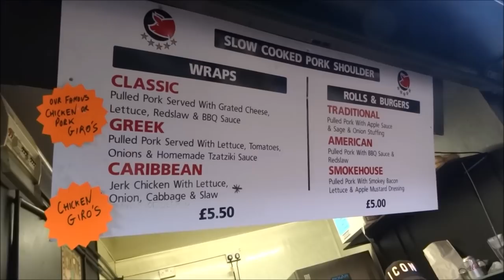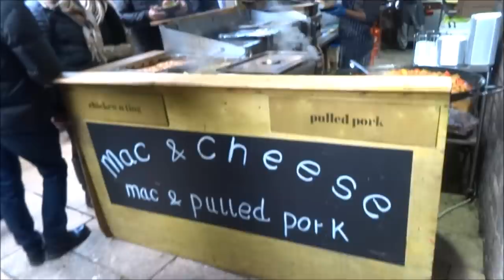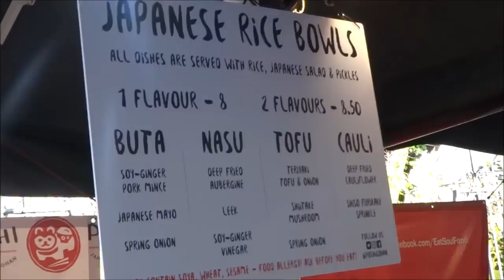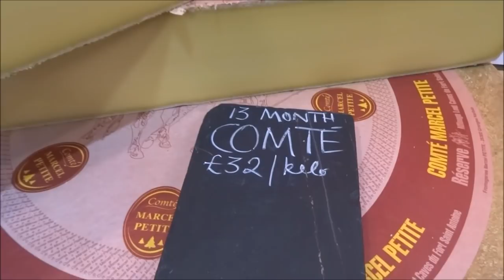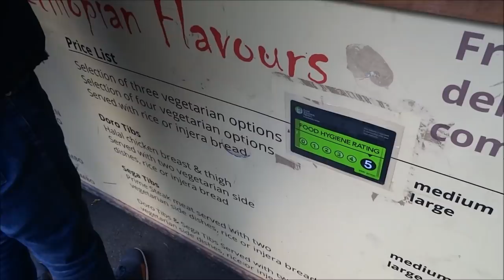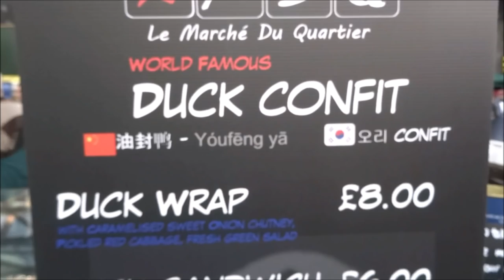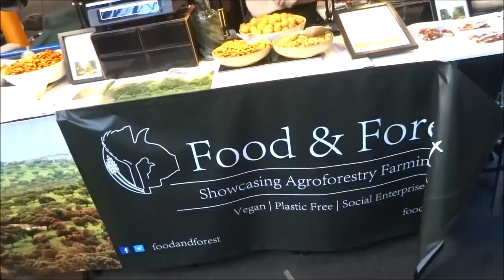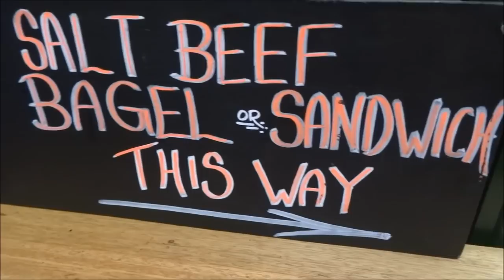LONDON FOOD, SANDWICH, BBQ, PAELLA, SCALLOPS, MUSSELS, CHEESE, BOROUGH MARKET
LONDON FOOD, SANDWICH, BBQ, PAELLA, SCALLOPS, MUSSELS, CHEESE, Borough Market is a wholesale and retail food market in Southwark, London, England. It is one of the largest and oldest food markets in London,[1][2] with a market on the site dating back to at least the 12th century. The present buildings were built in the 1850s, and today the market mainly sells speciality foods to the general public.

The present market, located on Southwark Street and Borough High Street just south of Southwark Cathedral on the southern end of London Bridge, is a successor to one that originally adjoined the end of London Bridge. It was first mentioned in 1276, although the market itself claims to have existed since 1014 "and probably much earlier"[3] and was subsequently moved south of St Margaret's church on the High Street.[4] The City of London received a royal charter from Edward VI in 1550 to control all markets in Southwark (see Guildable Manor), which was confirmed by Charles II in 1671. However, the market caused such traffic congestion that, in 1754, it was abolished by an Act of Parliament.[5][6]

The Act allowed for the local parishioners to set up another market on a new site, and in 1756, it began again on a 4.5-acre (18,000 m²) site in Rochester Yard.[5][6] During the 19th century, it became one of London's most important food markets due to its strategic position near the riverside wharves of the Pool of London.[5]

The retail market operates on Wednesdays and Thursdays from 10 a.m. to 5 p.m., Fridays from 10 a.m. to 6 p.m., and Saturdays from 8 a.m. to 5 p.m. The wholesale market operates on all weekday mornings from 2 a.m. to 8 a.m.  The present-day market mainly sells speciality foods to the general public. However, in the 20th century, it was essentially a wholesale market, selling produce in quantity to greengrocers. It was the main supplier, along with Covent Garden, of fruits and vegetables to retail greengrocers' shops. Amongst the notable businesses trading in the market were Vitacress, Lee Brothers (potato merchants whose signage can still be seen in the market), Manny Sugarman, AW Bourne and Eddy Robbins. JO Sims, the main importer for South African citrus fruit (Outspan), were also located in the market.

Vegetable stall
Stallholders come to trade at the market from different parts of the UK, and traditional European products are also imported and sold. Amongst the produce on sale are fresh fruit and vegetables, cheese, meat, game, baked bread and pastries.

The market is a charitable trust administered by a board of volunteer trustees, who have to live in the area.[10]

Borough Market and the surrounding streets have been used as a film location for such features as Bridget Jones's Diary (2001), Lock, Stock and Two Smoking Barrels (1998) and Harry Potter and the Prisoner of Azkaban (2004).[11] More recently some scenes in The Imaginarium of Doctor Parnassus (2009) were shot there.[12] As reported by the London Evening Standard, the market is available to hire for private events.  From 1860, the railway operating companies desired to extend services from London Bridge station into new stations at Cannon Street and Blackfriars in the City and link to the West End at Charing Cross Station. This required a viaduct, but legally, it was impossible by the 1756 Borough Market Act for the Trustees to alienate their property. The compromise was that only a flying leasehold was given to the railway company for the permanent way, but only for as long as a railway operates on it. The Market continues to trade underneath the arches of the viaduct. Each time there is a railway expansion requiring widening of the viaduct, the Trustees receive a full compensation payment. The last major such expansion was the 1901 extended bridge widening; the 21st-century works programme will also make its contribution. These windfalls have assisted in the finances of the market without any loss of amenity to it. A new viaduct was erected above the market and a bridge across Borough High Street completed in 2014.